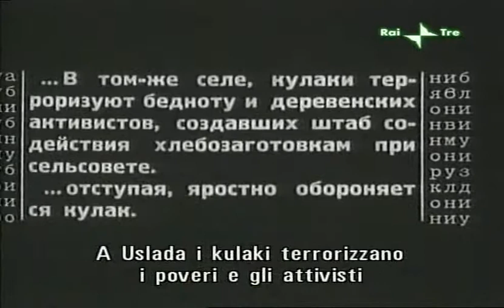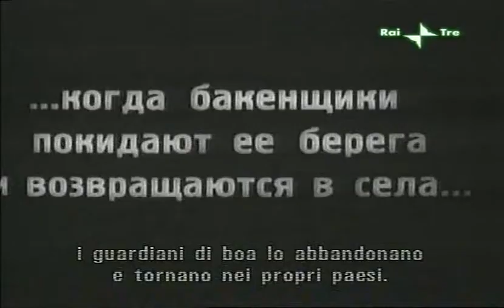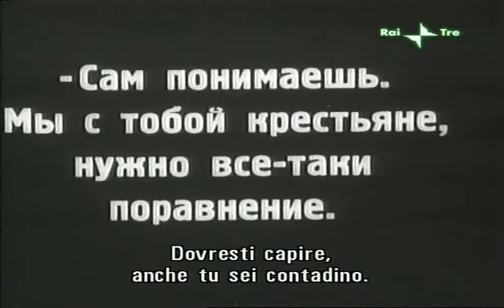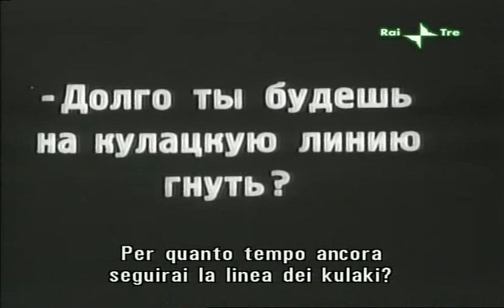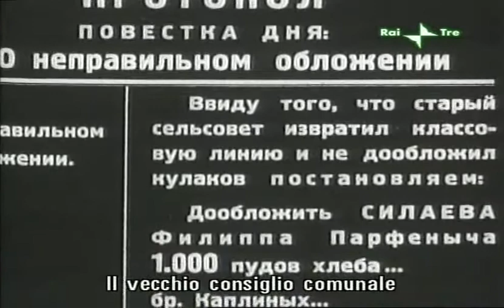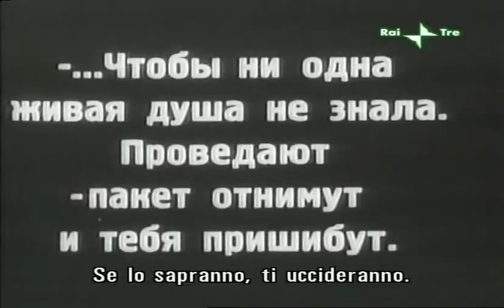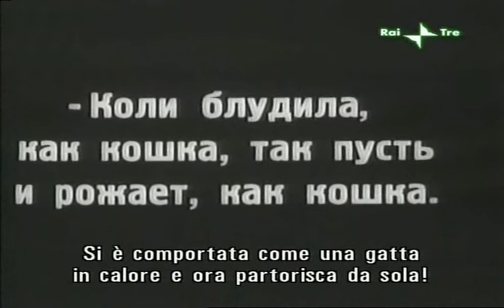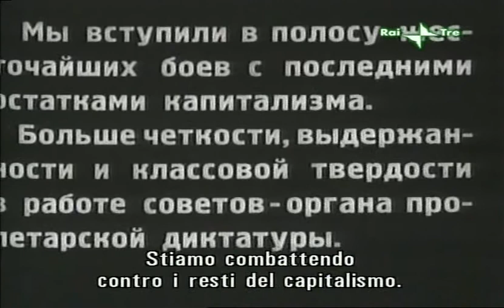Ледолом - фильм по одноименной повести К. Горбунова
По одноименной повести К. Горбунова.
О борьбе крестьян-бедняков против кулачества. Время действия — вторая половина 1920-х годов